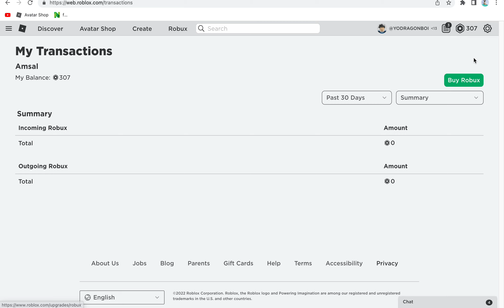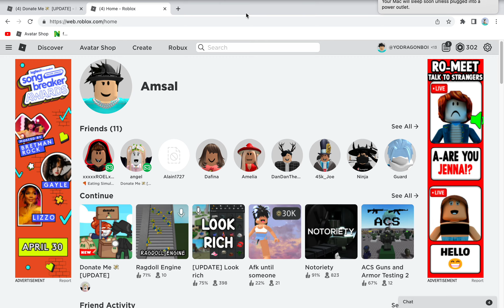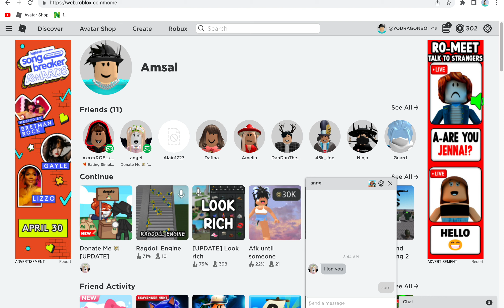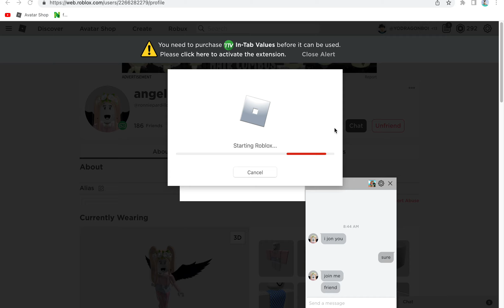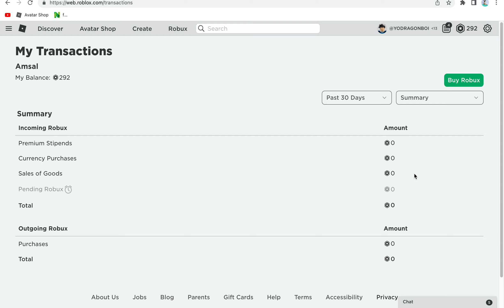DONATING TO PEOPLE IN DONATE ME!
hi very one im amsal and im a roblox youtuber my fav color is blue.